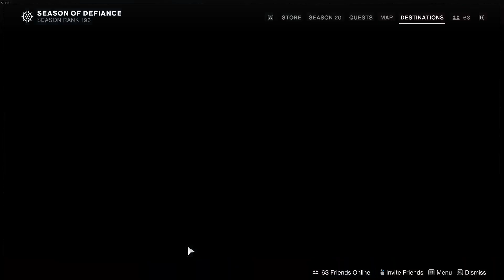If you play HUNTER or WARLOCK Grab These...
If you play hunter or warlock make sure to log in this week and grab these in destiny 2 lightfall